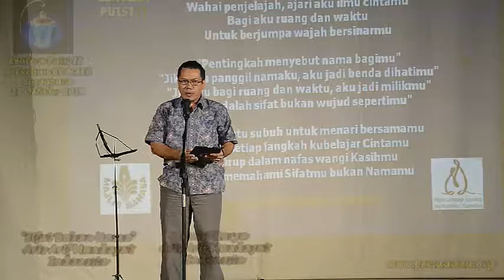"Sifat Bukan Nama" Oleh Aris Arif Mundayat (Indonesia) @ LENTERA PUISI II - Sinarmu Menusuk Kalbu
"Sifat Bukan Nama" Oleh Aris Arif Mundayat (Indonesia) @

LENTERA PUISI II - Sinarmu Menusuk Kalbu

Majlis Dianjurkan Oleh Fuchun CC MAEC Dan Disokong Oleh Kementerian Pendidikan (Malay Language Learning & Promotion Committee - MLLPC) Dan Majlis Bahasa Melayu Singapura.

 Sabtu, 25 Oktober 2014, 2.30 petang
@ Kelab Masyarakat Fuchun, Singapura.

 BARISAN PARA PENYAIR

 Dari MALAYSIA
 Puan Shirley Idris, Presiden, Ikatan Penulis Malaysia Kopi Sastera (Ikosas)
 Tuan Yahya Isa (Ikosas)
 Puan Amelia Hashim
 Puan Nor Asma
 Puan Siti Robiah Ismail
 Puan Wan Eidalafua

 Dari INDONESIA
 Bapak Taufiq Ismail
 Bapak Semidi Marta (SMKI Jogjakarta)
 Bapak Aris Arif M, Ph.D
 Bapak Andhyka Nugraha
 Ibu Yuhastina Naina, MA
 Ibu Melur Seruni
 Ibu Artika Maulina
 Ibu Wahyu Cahyaningtyas

 Dari SINGAPURA
 Tuan Hawazi Daipi (Tetamu Terhormat)
 Tuan Suratman Markasan (Sastrawan Nusantara, MASTERA)
 Tuan Cg Karmin
 Tuan Abdul Aziz Fakir
 Tuan Abdul Rahim Omar
 Tuan Adam Fadila
 Tuan Ahn Dee & Kawan2
 Puan Asnida Daud
 Tuan Az Shariff
 Tuan Ciung Winara
 Tuan Muhd Andi Mohd Zulkepli
 Tuan Mustapha Mohamed
 Tuan Eunos Ben Asah
 Tuan Ismail Hussain
 Puan Khusniwati Md Mohani
 Puan Marina Yusoff (Sri Warisan Som Said)
 Tuan Yahaya Sanusi
 Tuan Yahya Hamid

 Penyair Undangan Dari Kelas Bahasa Melayu Untuk Dewasa Kelolaan Cikgu Yahya Hamid: 1. Clement Lombard (Perancis) 2. Loo Yong Ying (Hong Kong) dan 3. Heng Yi Li (Singapura).

Kunjungilah laman web yang disediakan khusus untuk LENTERA PUISI II - Sinarmu Menusuk Kalbu @

Sekian untuk maklumat anda. Terima kasih.

 Salam Hormat,
 Yahya Hamid, PBM
 Pengerusi
Jawatankuasa Eksekutif Kegiatan Melayu
 Kelab Masyarakat Fuchun

 Fuchun Maec